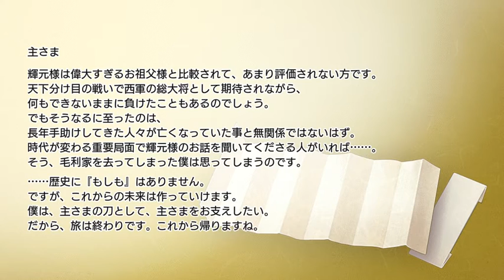刀剣乱舞 毛利藤四郎･極ボイスまとめ※乱舞ボイスネタバレ注意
短刀・毛利藤四郎極（声優：高城元気）のボイス集。
修行開始→手紙３通→修行帰還→結成(入替、近侍)→装備(刀装３種、馬、お守り)→本丸(通常３種、お花見、つつきすぎ、放置)→鍛刀→刀装作成(成功)→連結→任務達成→戦績→万屋→景趣→遠征→演練→戦闘(出陣、 出陣決定、開戦、攻撃、負傷、MVP、資源発見、ボスマス到達、真剣必殺、会心の一撃)→負傷(通常、つつきすぎ)→手入れ(軽傷以下、中傷以上)→刀帳　※全てのボイスはありません。